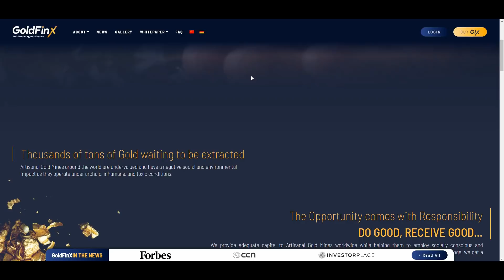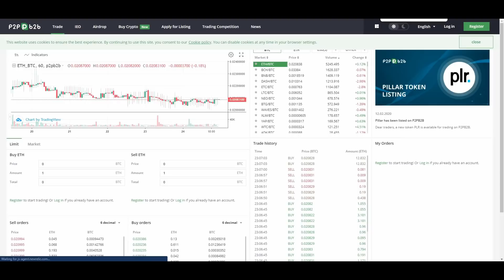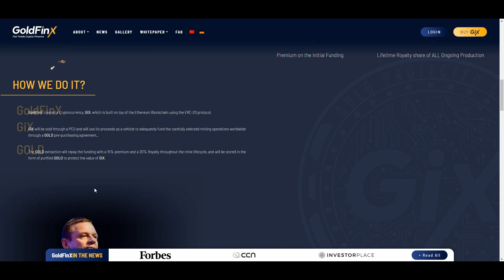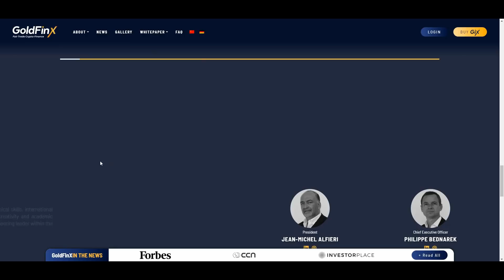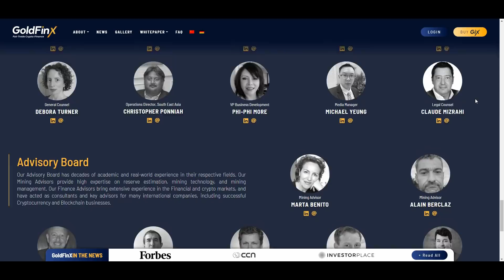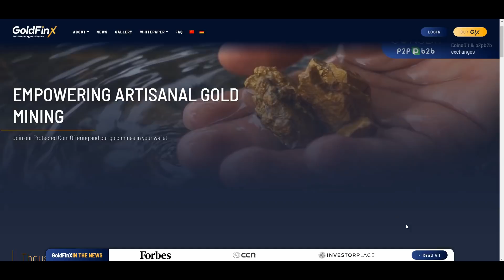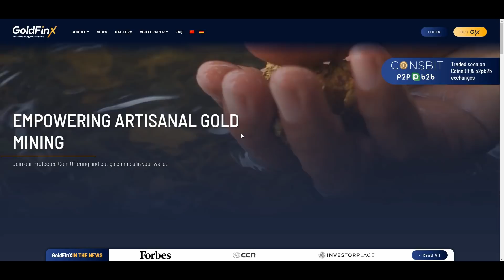GIX TOKEN MARCH 27 COINSBIT AND P2PB2B EXCHANGE LISTINGS! | GOLDFINX PLATFORM REVIEW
Today on Crypto Chemist we take a look GOLDFINX!! THEY ARE LISTING THEIR GIX TOKEN ON THE COINSBIT AND P2PB2B EXCHANGES ON MARCH 27, 2020!!